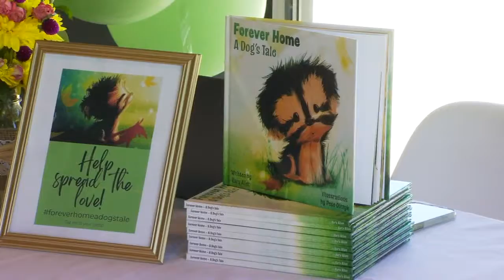Clovis Community College teacher pens children's book about family dog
A local educator can now add 'children's book author' to her resume and signed the new book to several people in northeast Fresno on Sunday. For more Central California news visit abc30.com.